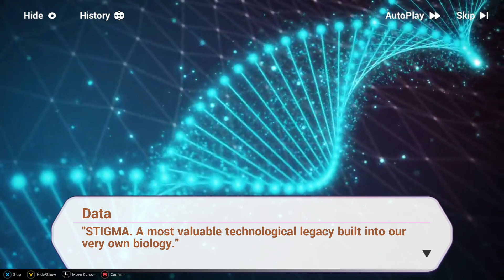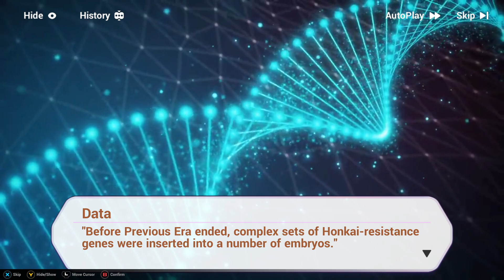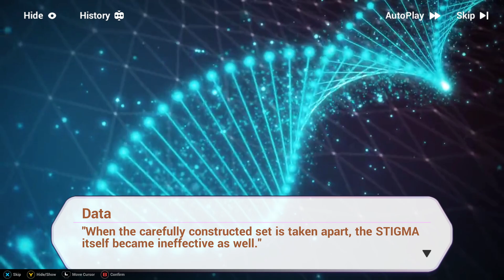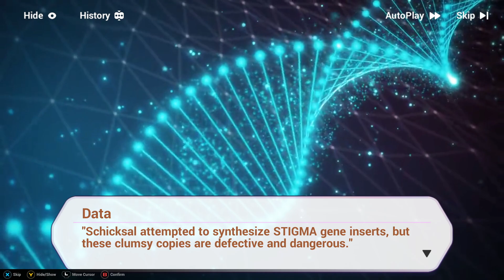📖 Honkai Impact 3rd ➥ Прохождение на русском ➥ #67 - Пазл.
До появления Genshin Impact ни одна игра от студии miHoYo такой большой популярностью не пользовалась. Но на волне успеха их предыдущий проект, Honkai Impact 3rd, переживает второе рождение.

▶Характеристики PC◀
Материнская плата: ASRock Z270 Extreme4
Процессор: i7-7700 3,60-4,20 GHz
Видеокарта: Gigabyte GeForce GTX 1060 Xtreme Gaming 6GB
Оперативная память: Kingston HyperX Fury 16GB DDR4 2800 МГц
Монитор: LG 29’  2560x1080

Консолек нет(